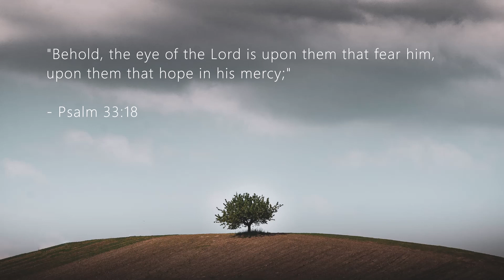Hope in His Mercy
Composition is mine.

Played and recorded on a Casio Celviano AP-470 digital piano. Audio was edited using Audacity.